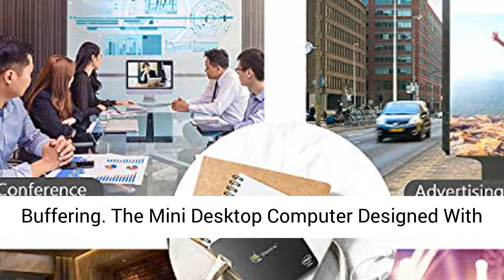Beelink U55 Mini PC Windows 10 Pro, Intel Core i3-5005U Processor 8GB RAM 256GB SSD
☑️ Review

🚀 Better Fast Processor : The Small Mini Pc Pre-Installe With Windows 10 Pro 64-Bits Os , And Equips With Inter Core I3-5005u 2.0ghz CPU ( More Faster Than J4105),Power Consumption Is Greatly Reduced At Constant Frequency, And Loaded With 8gb DDR3L Ram, 256gb SSD, Creates Smoothly Experience For Your Visually Home Entertainment, Streaming Video, Web Browsing, And Work，Say Goodbye To The System Freezing And Buffering.

🚀 Large Expandable Storage : The Mini Desktop Computer Designed With 8gb DDR3L-1600 Dual Channel Ram(Can Replace To 16gb)/256gb SSD, It Can Support M.2 NGFF 2280 SSD Up To 1tb, 2.5" HDD Up To 2tb And A Micro SD Card Up To 256gb, And Also You Can Add USB Hard Drive Port To Expand 2T Memory.

🚀 Upgraded Function and I/O Specifications : The Micro PC Uses Our Patented Cooling Design Technology Perfect Make Mini Pc Quiet Performer Which Keeps Noise Levels Down. Novel Appearance Interface Designed 2 X 2.0 USB Ports, 2 X USB 3.0 Ports ,1 X Gigabit Ethernet Port,1 X Micro SD Card Port,2 X HDMI Port ,1 X USB Type C With Minimizes Cable Clutter And Delivers. Capacity To Monitors, Projectors, And Mobile Devices，And Support Wake On LAN, PXE Boot, Auto Power On.

🚀 Dual Display and Intel Hd Graphics : The Micro Computer Comes With 4k@30ghz Ultra High Definition Streaming Capability, Giving You A Best-In-Class Television Experience With True-To-Life Picture Quality, Which Can Be Used As A Media Center To Enjoy Tv Shows Or Games. Double DHMI 1.4 Ports Easily Connecting Two Monitors, which can Simplify And Double Your Work Efficiency.

🚀 Durable And Reliable Lifetime Service : Our Group Has Been Dedicating To The Production And R&D Design Of Mini Pc For Many Years. And All Our Products Have Passed Strict Inspesction Before Outgoing. Also, We Are 100% Guaranteed To Solve Your Problems. We Offer Lifetime Technical Support, 1 Year Free Warranty, and 7 Days/24 Hours Serving. The entirety Of Our Products Obtained FCC, CE ROSH Certifications

This channel called CamelliaBacchus25098 is a participant in the Amazon Associates Program, which means we earn from qualifying purchases